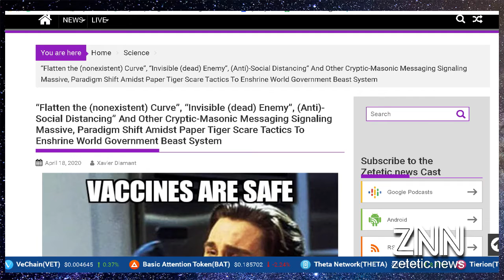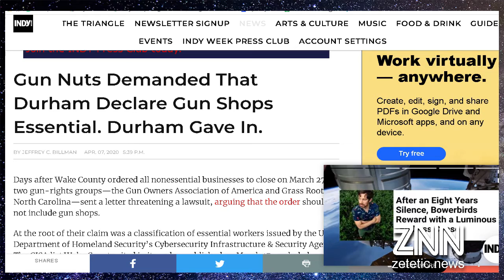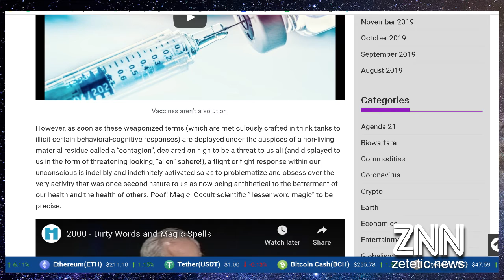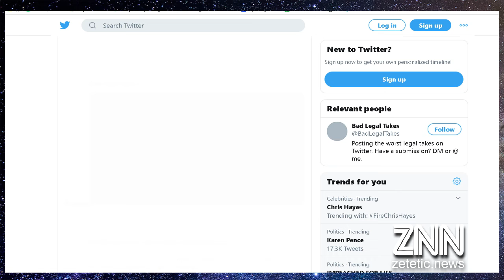Zetetic.News Cast P2 Episode 7 ; Cerveza Virus de la cabeza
In episode 7 we review the hastily implemented linguistic overhaul and full de-cloaking (figuratively and literally) of the AI-Bio-Pharma-Eugenic global governance in the last few weeks, which has put nearly 3 billion people under official house arrest under the auspices of “flattening the curve”.

Proceed by inquiry...